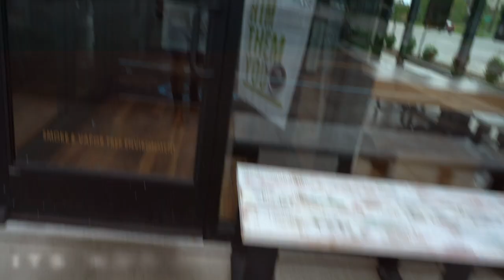How To Handle SETBACKS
NEW HERE?
My name is Nathan Jaworski, I am an aspiring Fitness Entrepreneur with a passion for lifting weights and helping people become their best self.